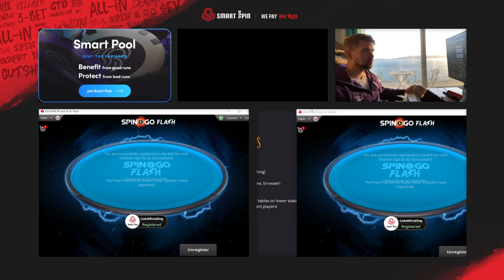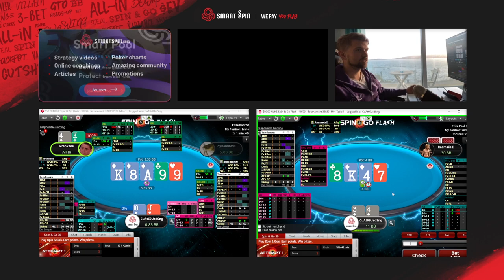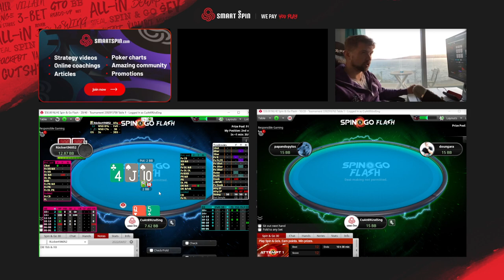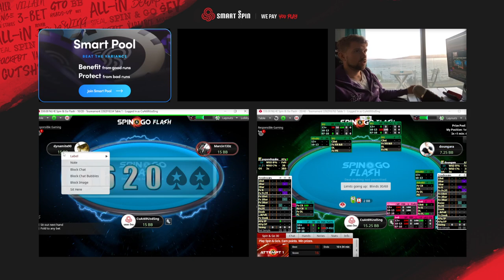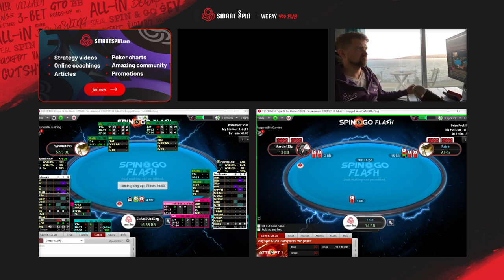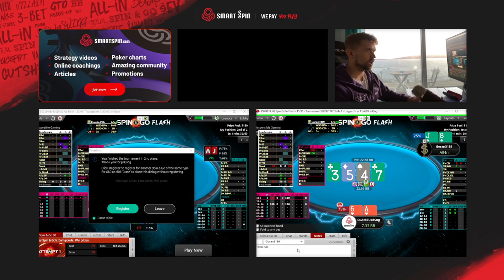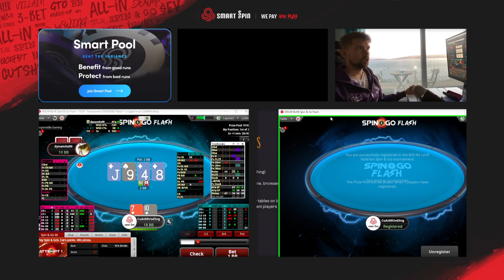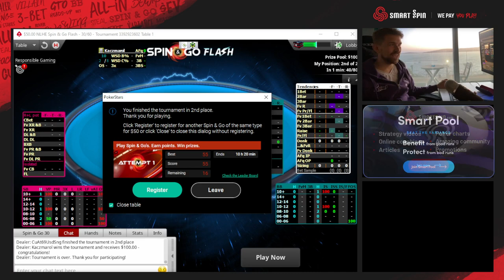Hunting Regs on $50 Flash Spin & Go's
The legend and high stakes pro, CuAt69UsdSng, comes with another fun and educational video. This time he sat on $50 Flashes where he needed to fight other regs.